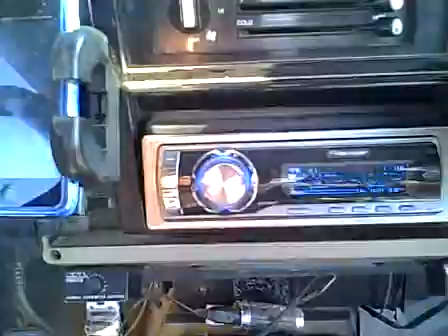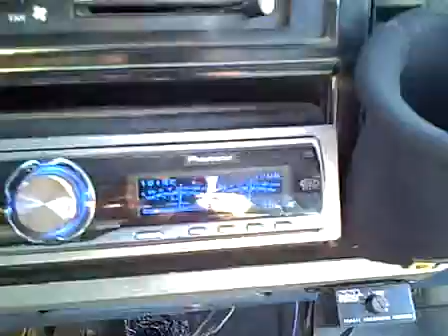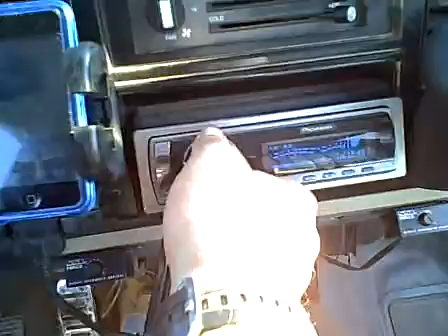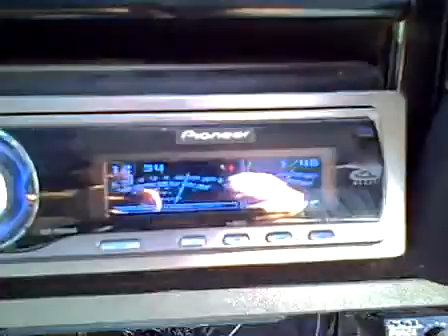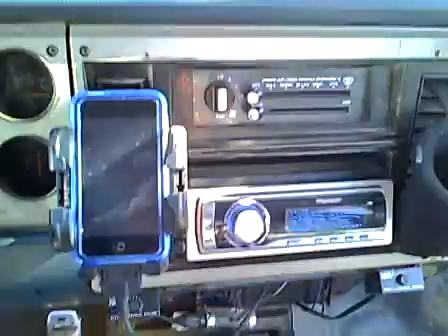My Blazer System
This is my first upload of my system. IPOD 8GB,Pioneer DEH-p 5900ib, 2-12's running independent of each other. DVC wired to 2ohm each, 2 SSL 1F850 Monoblocks, putting out approx 600 watts RMS, and a 2farad cap. Very cheap but very successful. Also 2 sony xplode 4X6 dash Speakers and 2 6X9 Lightning Audio. Sill Wanting to do the big three upgrade and carpet the box as well as an amp for the front of the Blazer.

Dont laugh cause it bumps when the doors are closed and your inside.